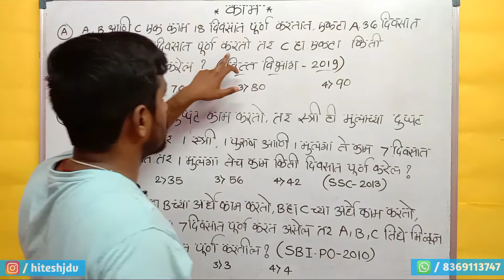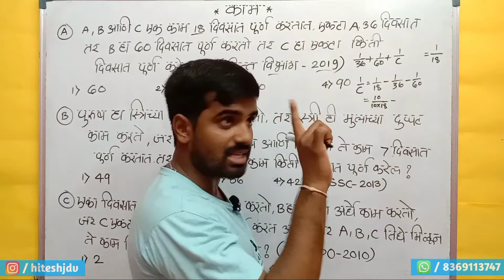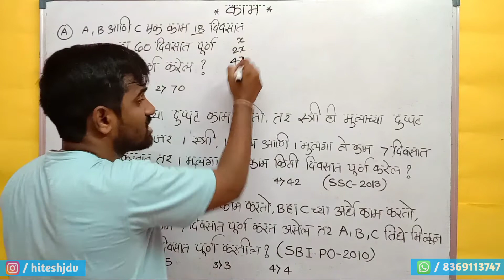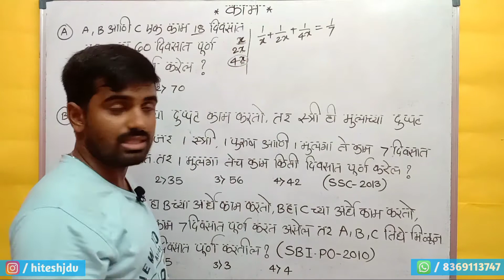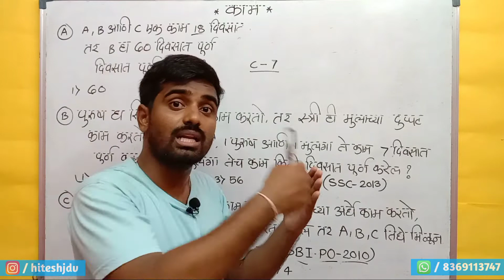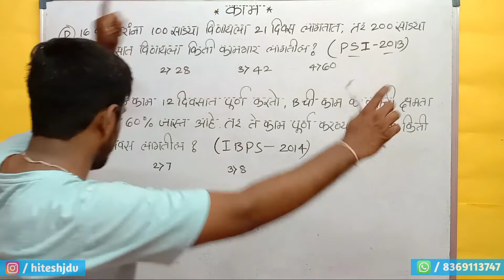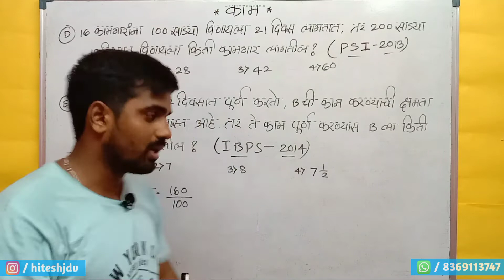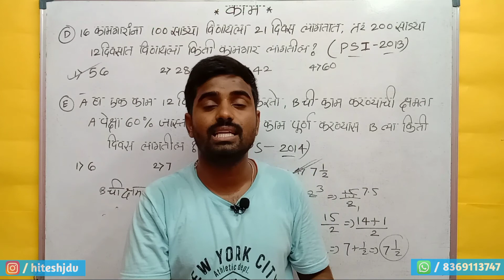काम भाग 2| प्रकरण 39| संपूर्ण गणित| स्पर्धा परीक्षा| competitive exam| Maths| MPSC| SSC| RRB| PSI